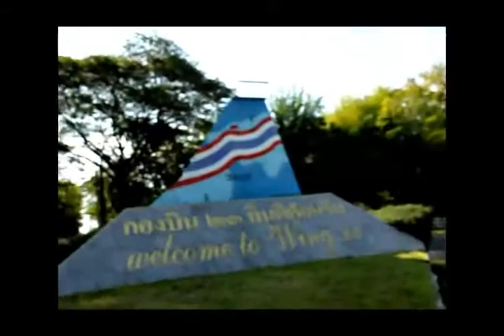Alpha Jet 231 sqn Royal Thai Air Force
Alpha Jet 231 sqn Royal Thai Air Force Show at Wing 23

Dassault/Dornier Alpha Jet
General characteristics
Crew: 2
Length: 13.23 m (43 ft 5 in)
Wingspan: 9.11 m (29 ft 10¾ in)
Height: 4.19 m (13 ft 9 in)
Wing area: 17.50 m² (188.4 ft²)
Empty weight: 3,515 kg (7,750 lb)
Loaded weight: 5,000 kg (11,000 lb)
Max. takeoff weight: 7,500 kg (16,535 lb)
Powerplant: 2 × SNECMA Turbomeca Larzac 04-C5 turbofans, 13.24 kN (2,976 lbf) each
Performance
Maximum speed: 1,000 km/h (540 kn, 621 mph) at sea level
Stall speed: 167 km/h (90 knots, 104 mph) (flaps and undercarriage down)
Combat radius: 610 km (329 nmi, 379 mi) lo-lo-lo profile, gun pod, underwing weapons and two drop tanks
Ferry range: 2,940 km (1,586 nmi, 1,827 mi)
Service ceiling: 14,630 m (48,000 ft)
Rate of climb: 57 m/s (11,220 ft/min)
Armament
Guns: One 27 mm Mauser BK-27 Revolver cannon in centreline gun pack with 120 rounds or one 30 mm DEFA in centerline pod with 150 rounds
Rockets: Two Matra rocket pods with eighteen SNEB 68 mm rockets each or two CRV7 rocket pods with nineteen 70 mm rockets each
Missiles: Two AIM-9 Sidewinders; two Matra Magic IIs; two AGM-65 Mavericks;
Bombs: 2,500 kg (5,500 lb) of payload on five external hardpoints, including a variety of bombs (such as the Hunting BL755 cluster bomb) or Drop tanks for extended range.